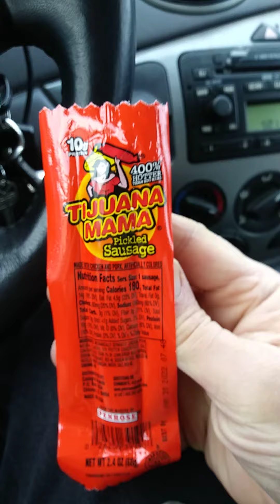Penrose Tijuana Mama Pickled Sausage Review